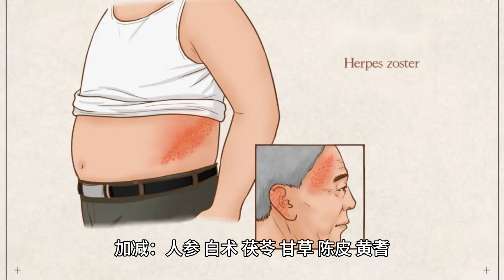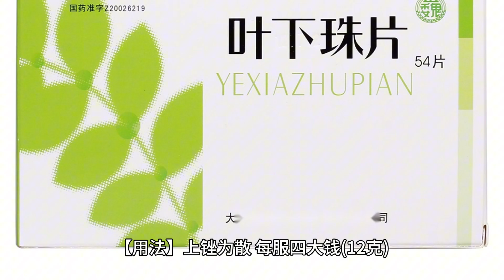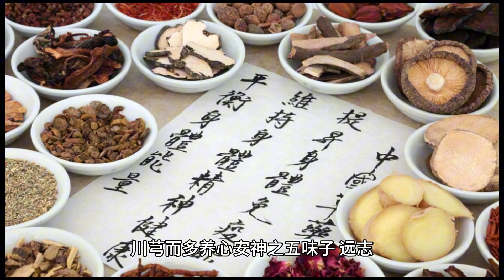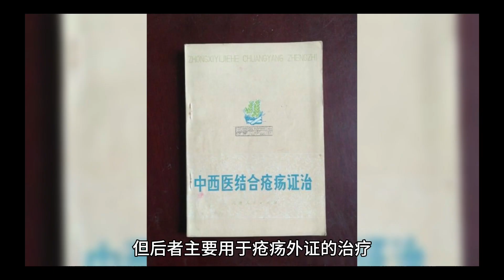人参养荣汤，功效和作用。